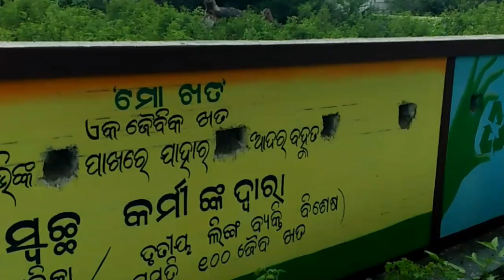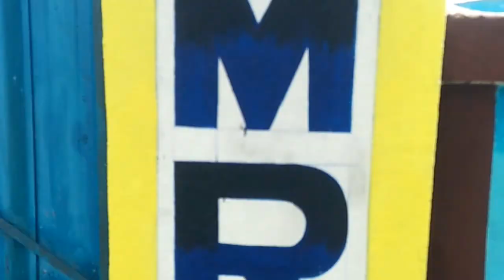Bargarh distric...Wall Painting. at..Padampur MCC n MRF.......Boundry..works...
Umesh,Rana,Rabi n Tuku.